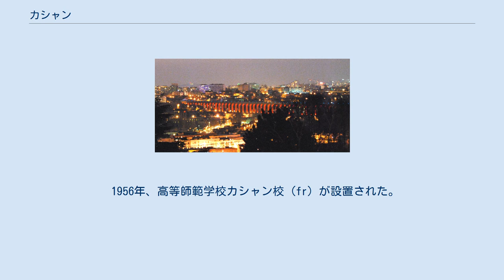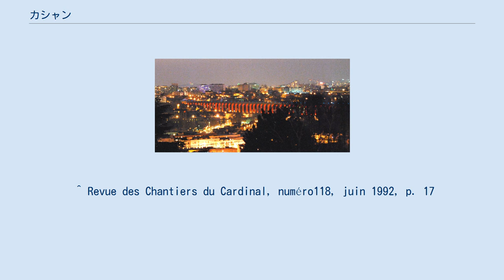カシャン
カシャン (Cachan) は、フランス、イル＝ド＝フランス地域圏、ヴァル＝ド＝マルヌ県のコミューン。
 カシャンはパリ南部の郊外都市である。
ポルト・ドルレアンやポルト・ディタリーより約2km、フランス国道のゼロ地点であるノートルダム大聖堂より約7.4km南に位置する。
県の西部、オー＝ド＝セーヌ県と境を接している。
 カシャンはビエーヴル川谷に向かって伸びる丘の上にある。
丘の上からはパリ南西部の美しい眺めやエッフェル塔が見える。
 カシャンはルイ1世時代より知られており、かつてハンセン病患者の病院があった。
 872年、シャルル2世はサン＝ジェルマン＝デ＝プレ修道院に対し、カシャンが修道院領であることを認めた。
 1308年、フィリップ4世はカシャンにマナーハウスを構えていた。
フィリップ4世が住んだ邸宅は、1353年にジャン2世が拡張を行った。
 カシャンがコミューンとなったのは1923年である。
それまでのカシャンは、工業の進んだアルクイユの農村で、ブルジョワが暮らす住宅地というよりもむしろ集落であった。
しかし時がたつにつれ2つのコミューンとして自治を主張するようになった。
1902年、既に数校の学校が存在したアルクイユに新たな学校の設置が決定されると、アルクイユからの分離を求めるカシャン住民の抗議運動の引き金となった。
 アルクイユに労働者が多く住み共産主義が優勢であった一方、カシャンはブルジョワの住むコミューンとなった。
 1956年、高等師範学校カシャン校 (fr) が設置された。
 ^ Revue des Chantiers du Cardinal, numéro118, juin 1992, p. 17